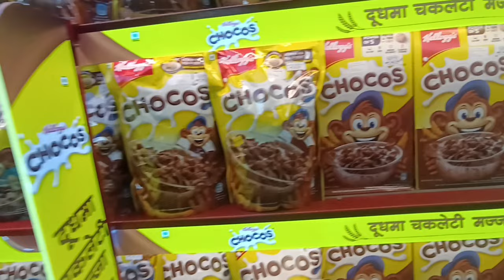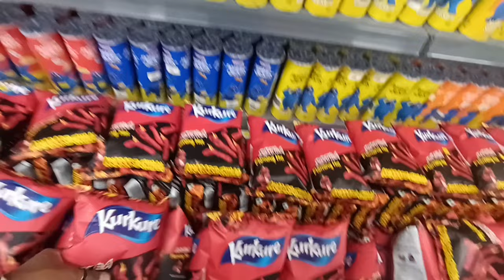Bhat Bhateni Super Market Tour😍 in Birgunj, Nepal🇳🇵❤ (Pt-1) || Subham Barnawal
Bhat Bhateni Super Market Tour😍 in Birgunj, Nepal🇳🇵❤(Pt-2)
video link 🔗👇👇👇

 Happy Ganesh Chaturthi❤🙏 (pt- 1)

Happy Ganesh Chaturthi❤🙏 (pt- 2)

Happy Ganesh Chaturthi❤🙏 (Last - Part)
 Graduation Day🎓Special 2k23😃 (pt - 1)

Graduation Day🎓Special 2k23😃 (last - part)

Junior Freshers Party😄2k22❤😃 (part 1)
Video link

Junior Freshers Party😄2k22❤😃 (part 2)
Video link

Junior Freshers party😄2k22❤😃(Last Part)
#1 Siddara Betta Tour😍 (Pt-1)

Wonderla Amusement Park🎡🎠🎢 (Pt - 3)

Wonderla Amusement Park🎡🎠🎢 (Pt - 2)

Wonderla Amusement Park🎡🎠🎢 (Pt - 1)

Man vs Wild City😂 in Bhartiya City🤣 (pt - 1)

Man vs Wild City😂 in Bhartiya City 🤣 (last part)

Holi celebration🤡in birgunj🤩 (Pt - 1)

Holi celebration🤡 in birgunj 🤩 (Pt -2)

Holi celebration🤡 in birgunj 🤩 (Last Part)